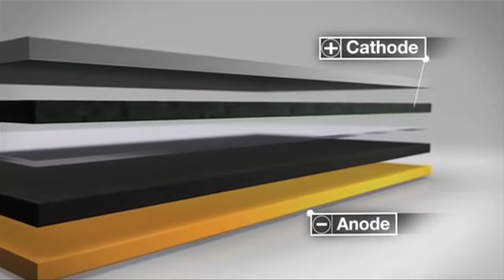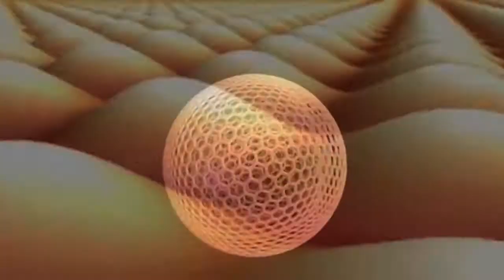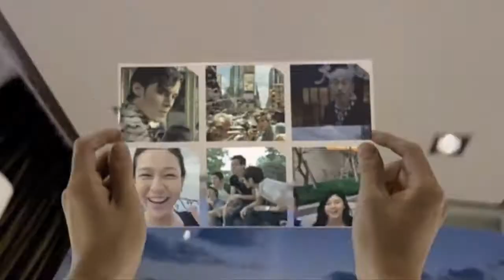Queen of Carbon Science: The Mildred Dresselhaus Story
Mildred Dresselhaus, often called the "Queen of Carbon Science," started researching carbon when few researchers had any interest in this important element. An expert on all forms of carbon, her work has explained the nanoscale properties of materials; laid the groundwork for later discoveries concerning carbon nanotubes, graphene and buckyballs; and developed the foundations for technologies that have led to lithium-ion batteries. To learn more about Dresselhaus, visit invent.org!